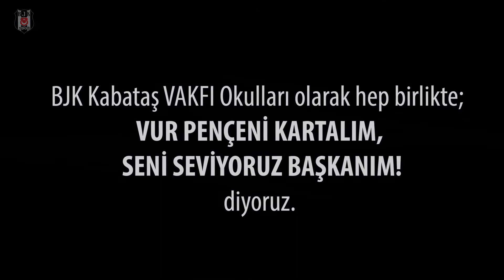Vur Pençeni Kartalım, Seni Seviyoruz Başkanım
BJK Kabataş Vakfı Öğrencilerinden Beşiktaş Jimnastik Kulübü'ne Geçmiş Olsun Mesajı